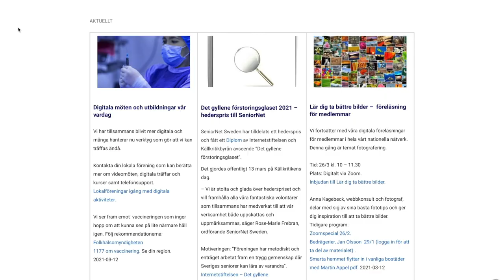Länsstyrelsen Örebro Län - stöd för att använda digitala betaltjänster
Länsstyrelsen Örebro Län berättar om en inspirationsfilm om digitala betaltjänster och om powerpointpresentationer som vidareutbildare kan använda. Superbra bildstöd!